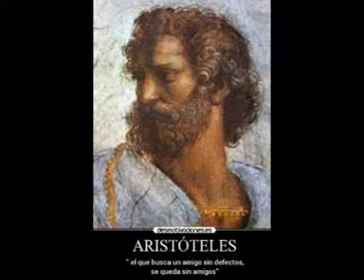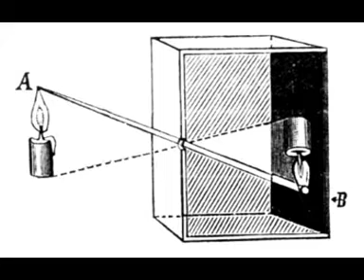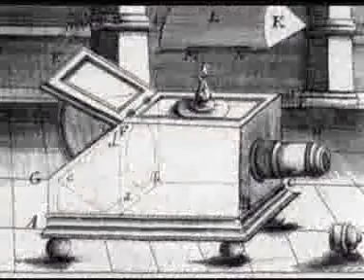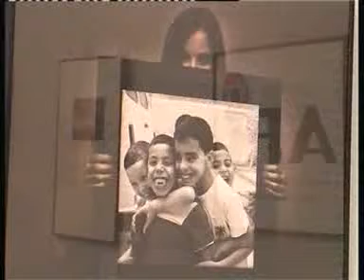VERSION DE ARTE AFI